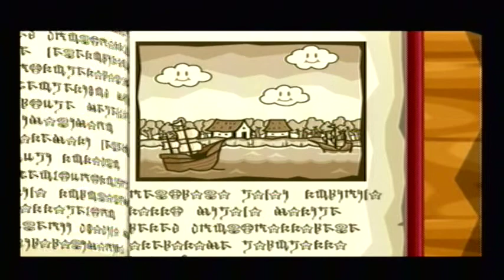Level Zero Scavenge Chapter 2 001